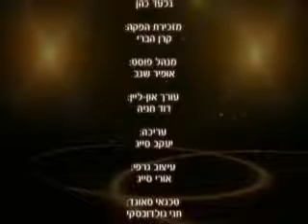גוף ונשמה הרב אברהם בן אסולין חובה לצפות מרתק ביותר